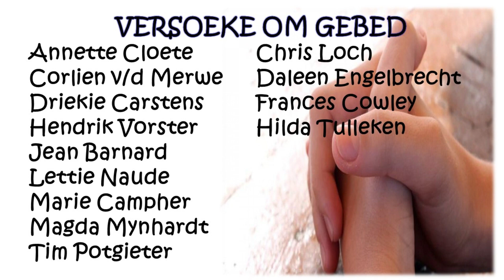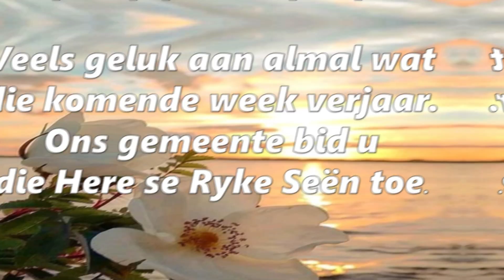Boodskapper van Sondag die 13de November 2022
NG Moedergemeente George